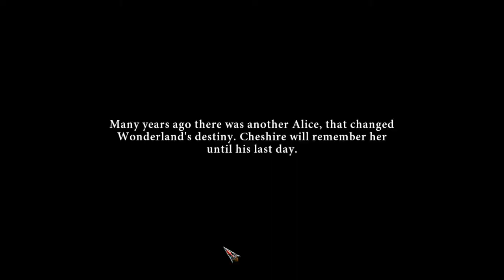Bridge to Another World: Alice in Shadowland CE: Bonus Chapter